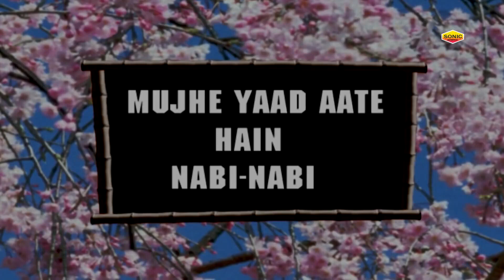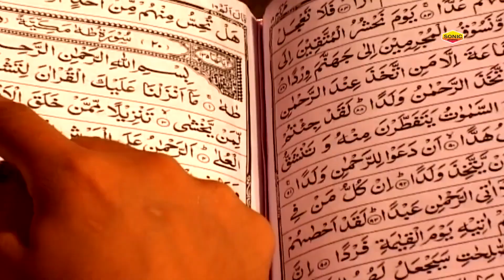मुझे याद आते है नबी नबी || Mujhe Yaad Aate Hai Nabi Nabi | Yusuf Malik || Popular Qawwali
Qawwali : Mujhe Yaad Aate Hai Nabi Nabi
Album : Mujhe Yaad Aate Hai Nabi Nabi
Qawwal : Yusuf Malik
Label : Mehfil-E-Sama

Mujhe Yaad Aate Hai Nabi Nabi